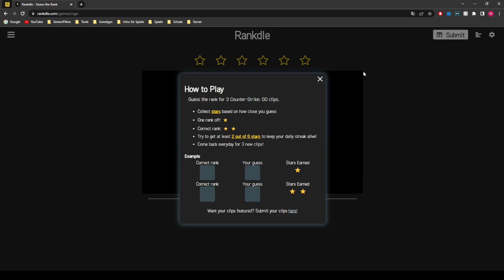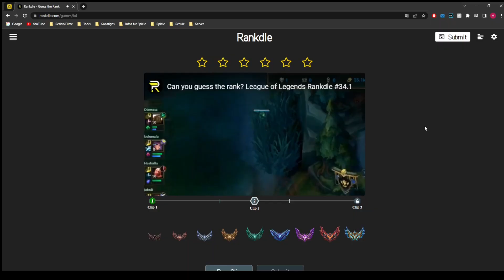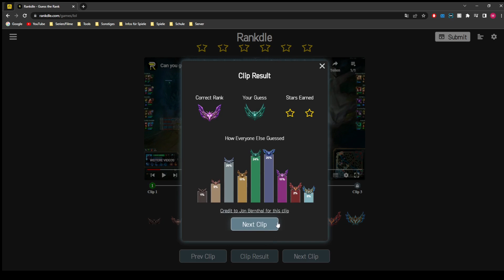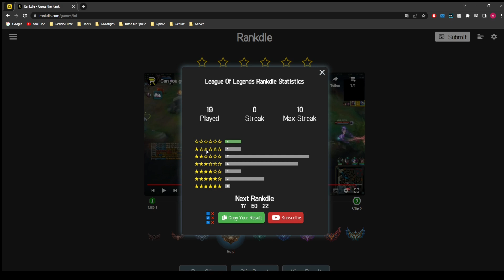Ränge Quiz vom 07.01.2023 | Rankdle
Wie war das gestern mit dem "es kann ja nur besser werden"? Naja seht selbst^^.

Wer die Ergebnisse sehen möchte, einfach weiter unten in der Beschreibung gucken :)

➡ Kapitel ⬅

00:00 CSGO Clip 1
01:56 CSGO Clip 2
03:08 CSGO Clip 3
04:59 LoL Clip 1
06:46 LoL Clip 2
08:04 LoL Clip 3

➡ Ergebnisse ⬅

CSGO Clip 1: Master Guardian Elite
CSGO Clip 2: Legendary Eagle Master
CSGO Clip 3: Gold Nova 4
LoL Clip 1: Gold
LoL Clip 2: Master
LoL Clip 3: Bronze